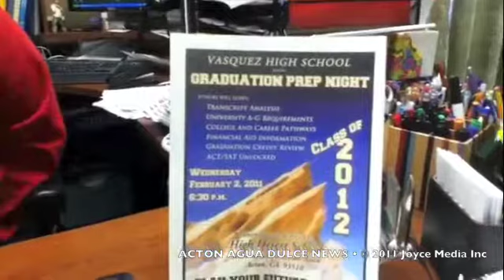20110124 High Speed Rail • VHS Juniors 93510 91390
Hatch Mott MacDonald Senior Asssociate Daniel Tempelis presents the California High Speed Rail plans at the AAD Library. Dane Kigerl reports on VHS junior class preparations for graduation next year and interviews Vasquez councilor Lela Harrison.